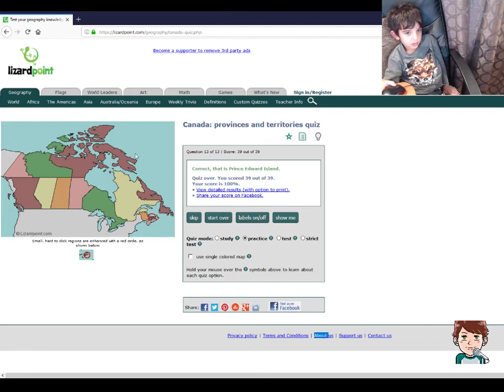The Provinces of Canada very cool quiz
In this video I do a quiz taken from Lizard Point Geography Quizzes to show you the  provinces and territories of Canada on the map:
    Alberta
    British Columbia
    Manitoba
    New Brunswick
    Newfoundland and Labrador
    Northwest Territories
    Nova Scotia
    Nunavut
    Ontario
    Prince Edward Island
    Quebec
    Saskatchewan
    Yukon

  En este video hago un cuestionario tomado de
  Lizard Point Geography Quizzes
  Para mostrarte las provincias y territorios de Canadá en el mapa

在这个视频中，我做了一个测验
  在地图上显示加拿大的省份和地区

इस वीडियो में मैं एक प्रश्नोत्तरी से लिया है
  मानचित्र पर कनाडा के प्रांतों और क्षेत्रों को दिखाने के लिए:

في هذا الفيديو ، أقوم بمسابقة مأخوذة من
  لتظهر لك مقاطعات وأقاليم كندا على الخريطة